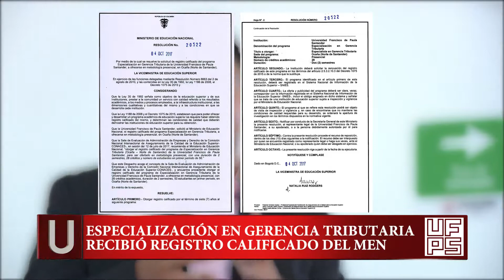Nota Informativa - Registro Calificado en Gerencia Tributaria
Especialización en Gerencia Tributaria de la UFPS Ocaña recibió registro calificado del MEN.